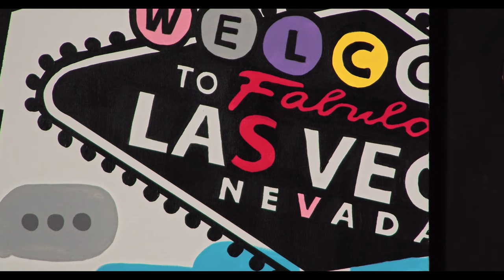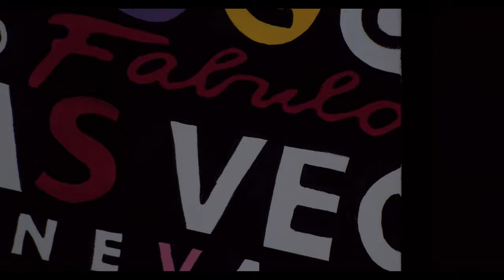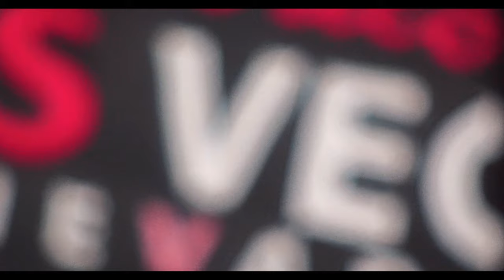PTZOptics Move 4K 12X Camera VS. Move 4K 20X Camera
Studio Demo Footage

Chapters:
00:00 MOVE 4K 12X
00:42 MOVE 4K 20X
01:16 MOVE 4K 12X and 20X Side by Side Comparison
01:47 MOVE 4K 12X Close Up
02:13 MOVE 4K 20X Close Up
02:35 MOVE 4K 12X and 20X Side by Side Comparison

► About:
PTZOptics is a Live Streaming Camera Manufacturer focused on HD-SDI, USB 3.0, HDMI and IP streaming cameras. Our YouTube channel features live broadcasting tips, tricks, and tutorials for live streaming and more.